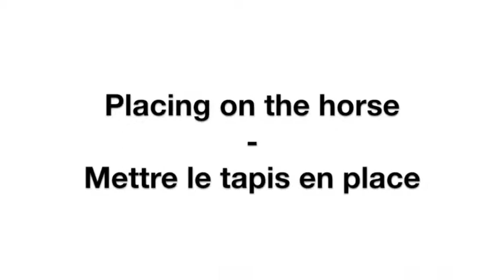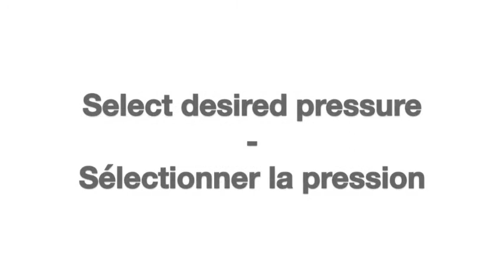Equilibrium Massage Pad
Equilibrium Massage Pad for Horses - Tapis de massage cheval - Pferdemassagematte